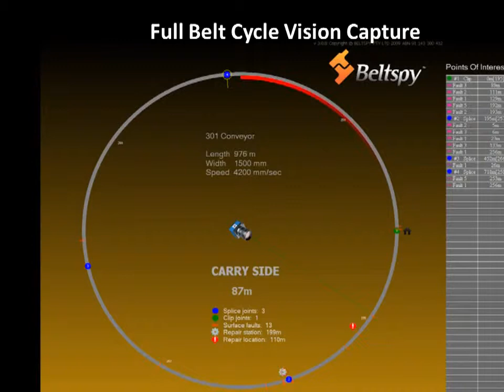Conveyor Belt Monitoring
We are proud to be the Sales Partner to CBM (Australia) in India. CBM Beltspy™ is the world's leading conveyor belt inspection and conveyor belt monitoring system utilising machine vision technology for use in surface and underground mines. It is designed to be used during production hours with a full conveyor load. A single workstation, located in an office or control room on the surface, allows the operator to perform an inspection of the covers of all conveyor belts in the mine by visually analysing high resolution images anywhere along the conveyor belts. The system can be configured to inspect either carry or pulley covers, or both.